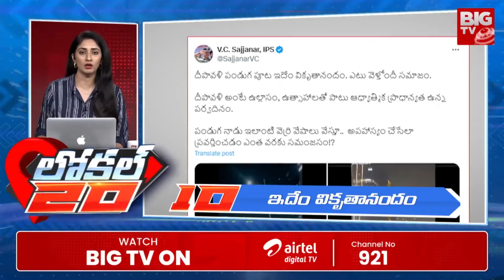BIG TV Local 20 | AP & TS Local News | 5 PM | 03-11-2024 | BIG TV News Live Updates